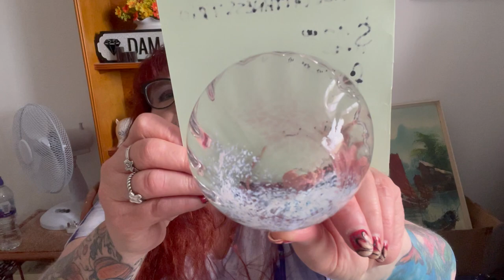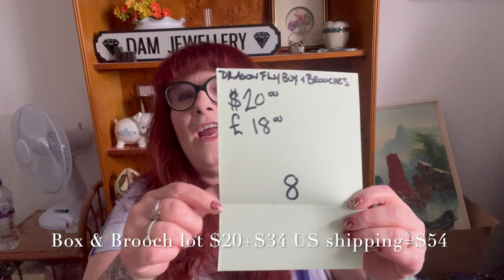April Huckster Hop!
It's that time again y'all! Join me for a drop sale!
Welcome to the April Huckster Hop! This is a pre recorded drop sale. Please follow the other sellers in the links below and check out each of their sales. I will describe each item, give a price and then give the item a number. To claim an item put the number of the item in the comments below. I will be sorting the comments from newest to oldest so I can see who claims the item first.

Vintage Boy & Girl Match Holders $20+$34 US shipping =$54
Vintage Boy & Girl Match Holders  £18+£3.19 UK shipping =£21.19
Vintage Jug Lot $18+$34 US shipping =$52
Vintage Jug Lot  £16+£3.19 UK shipping =£19.19
Vintage Bird Lot Lot $17+$34 US shipping =$51
Vintage Vase Lot £15+£3.19 UK shipping =£18.19
Thanks to Patrick for inviting to me to the April sale!
Please check out the other sellers participating in this months sale.